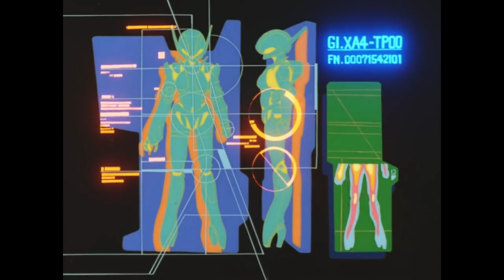Fixions - Soleil Noir (Dark Synthwave AMV)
Also on Napster, Google Play, Amazon etc...

Anime : Bubblegum Crisis

Want To Submit Your Original Music Or Artwork To Be Featured On The ‘80s Guy?

►► Must Be Synthwave, Popwave, Chillwave, Cyberpunk, Darksynth, Nu Disco, and Related.